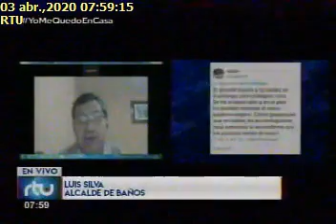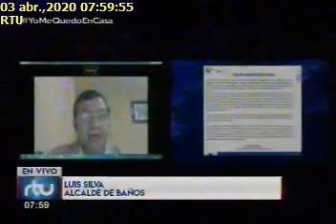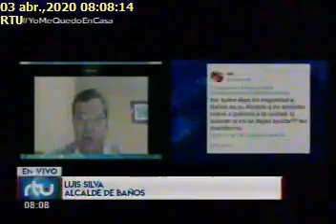Entrevistado: Luis Silva3042020RTU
Entrevistado: Luis Silva / Alcalde de Baños